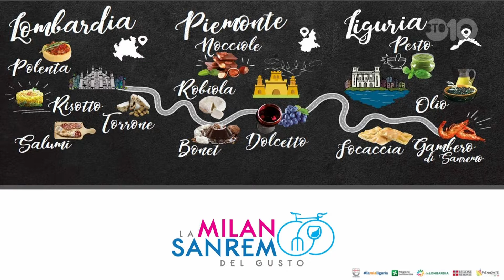BTO2017 | TEN Carlo Vischi guest of GONG!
Agrifood frontiera del marketing territoriale.